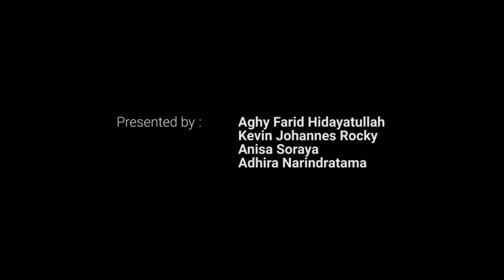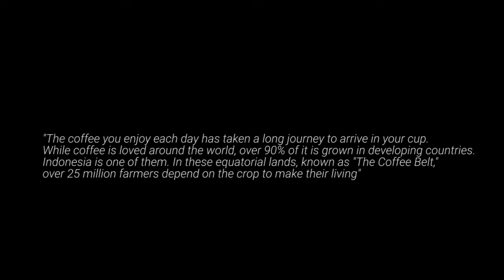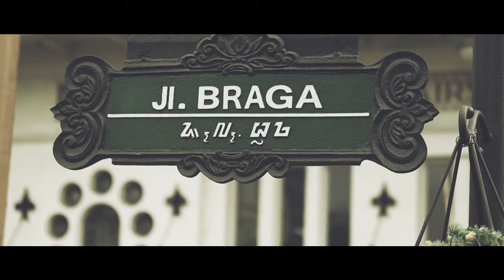COFFEEOLOGY (A DOCUMENTARY FILM ABOUT THE JOURNEY OF COFFEE)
"The coffee you enjoy each day has taken a long journey to arrive in your cup. While coffee is loved around the world, over 90% of it is grown in developing countries. Indonesia is one of them. In these equatorial lands, known as "The Coffee Belt", over 25 million farmers depend on the crop to make their living"